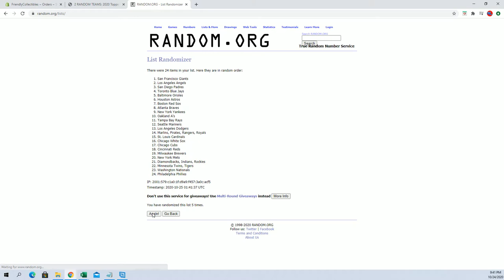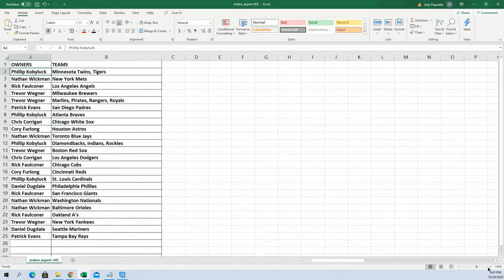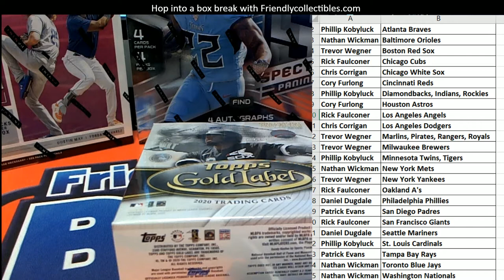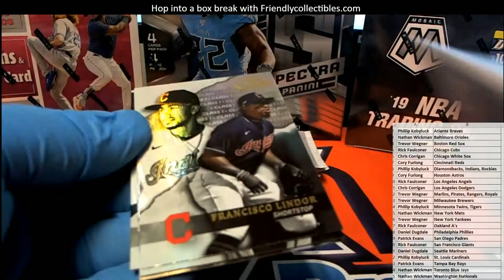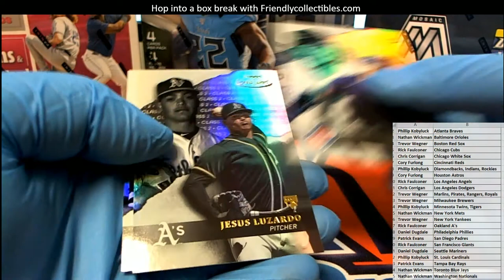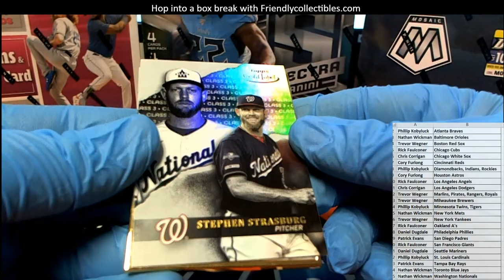2020 Topps Gold Label Baseball ID 20GOLDLABEL111